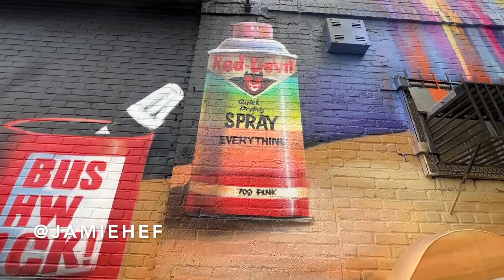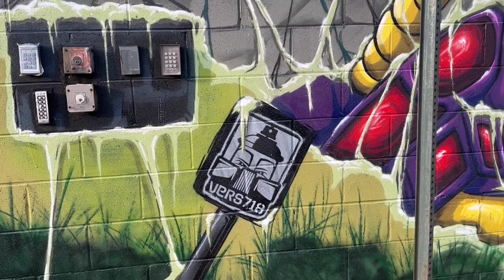Instagram @ artist names and 2023 Spring Brooklyn walls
✘ New walls painted in New York City, mostly around Brooklyn, including Instagram user names.

✘ Thumbnail wall painted by @ces4wish for @thebushwickcollective